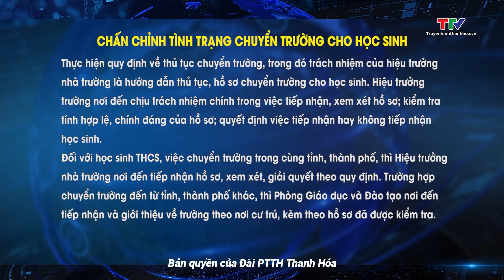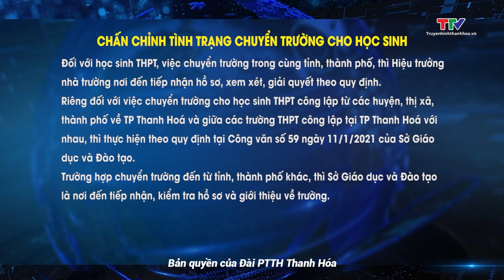Chấn chỉnh tình trạng chuyển trường cho học sinh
Chiều 23/10, Sở Giáo dục và Đào tạo Thanh Hóa đã ban hành công văn 3468 về việc chấn chỉnh việc thực hiện chuyển trường cho học sinh.